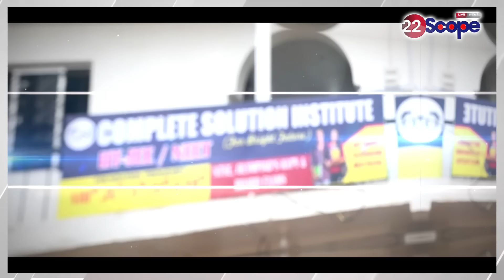JSSC पेपर लीक में गिरफ्तार अवर सचिव निकला नियुक्ति रैकेट का मास्टर, एसआईटी पर भी किसे नहीं भरोसा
JSSC-CGL  Paper Leak में गिरफ्तार अवर सचिव निकला नियुक्ति रैकेट का मास्टर, SIT पर भी किसे भरोसा नहीं
About Channel:
22Scope is a leading digital media platform of Jharkhand & Bihar. We are highly reliable and most trusted for political news, sports news, educational news, etc.

22Scope Live TV | 22 Scope | Hindi News | 22 Scope लाइव

CHANNEL AVAILABLE
JIO TV SETTOP BOX Channel No - 1475
VI
ROCK TV